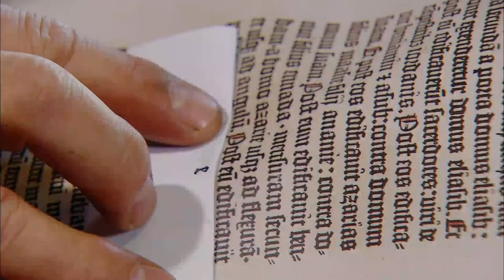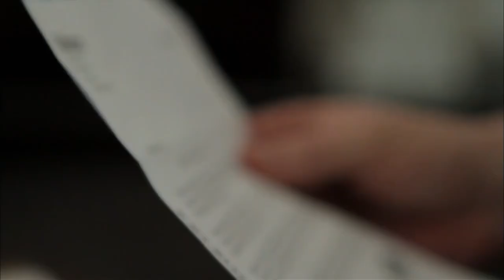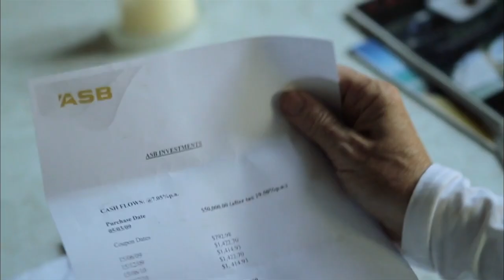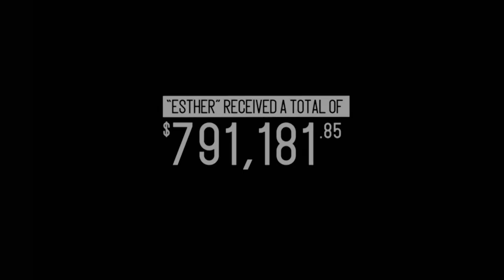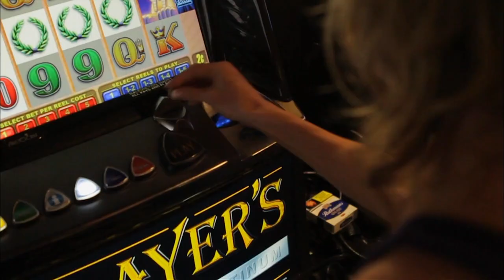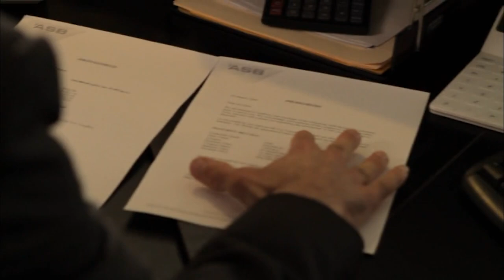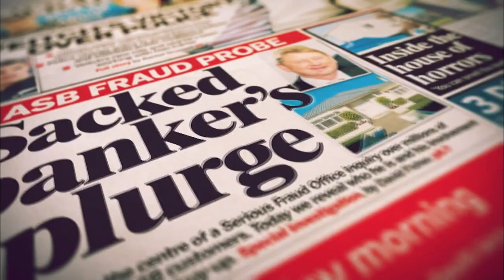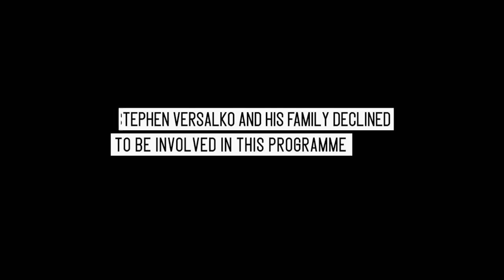The $18 Million Bank Fraud (True Crime Documentary) | Real Stories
The Banker The Escort & The $18 Million is a cautionary tale. How could one person deceive those who loved and trusted him for so long? How, with today’s rigorous checks and balances, could an employee steal such a large figure... and, could it happen again? This stunning docudrama tells the story of New Zealand’s biggest ever single employee fraudster, Stephen Versalko - the man who defrauded a high profile bank and his clients for almost a decade.

From The Banker, The Escort & the $18 Million